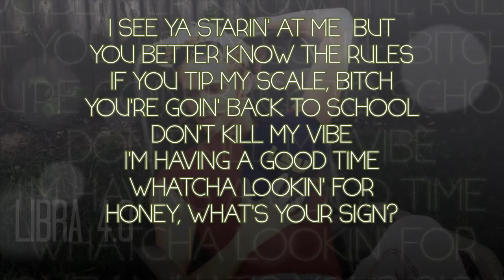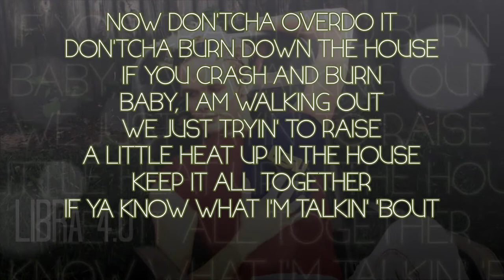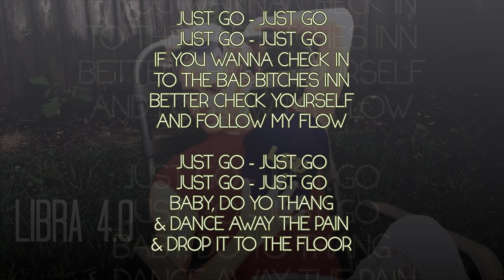Chris Strickland - Just Go (Libra 4.0)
Lyrics: C. STRICKLAND